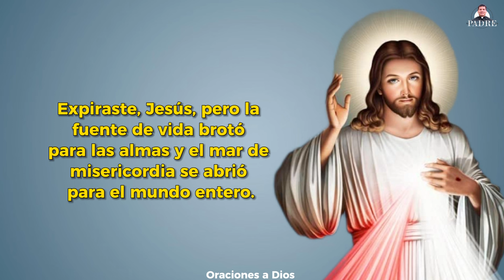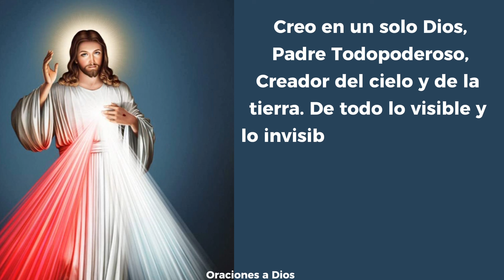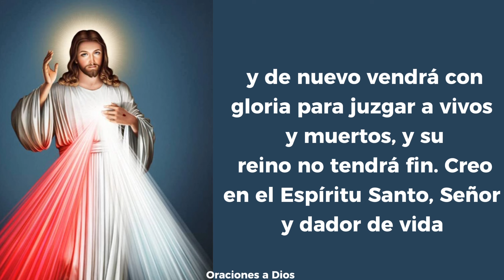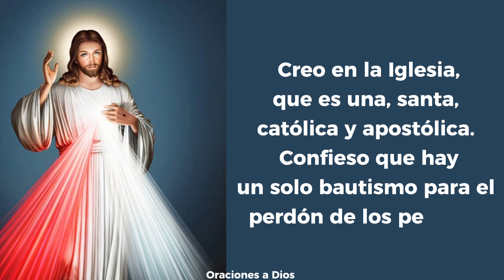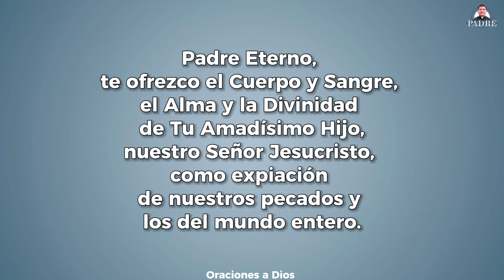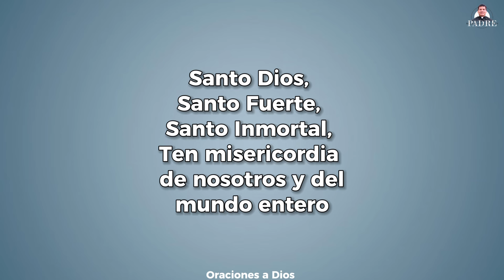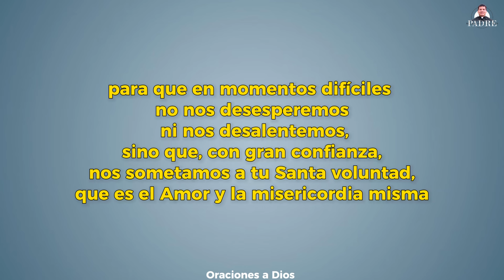CORONILLA a la DIVINA MISERICORDIA de HOY🙏🏻🕊️Sábado 20 de Abril 2024